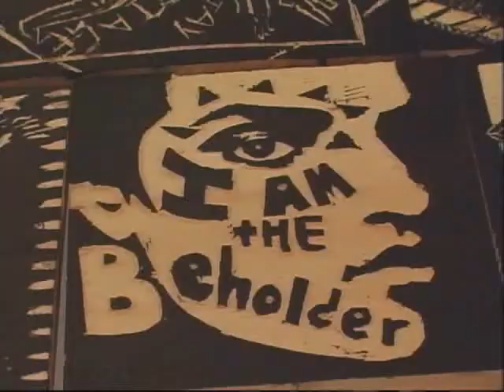Rutgers Visual Arts Broadsky Center